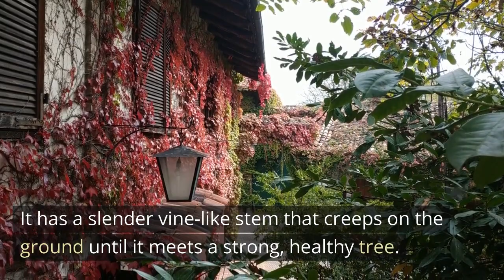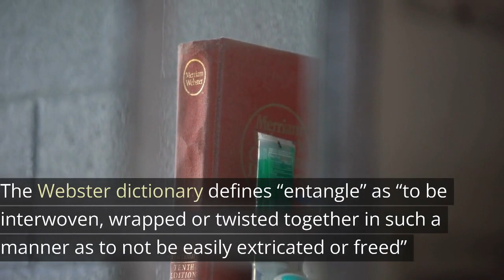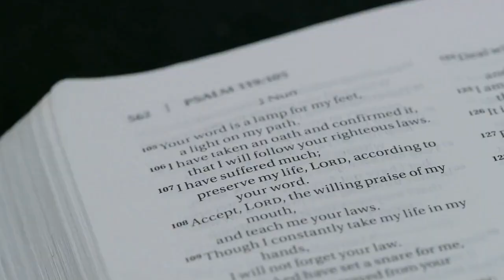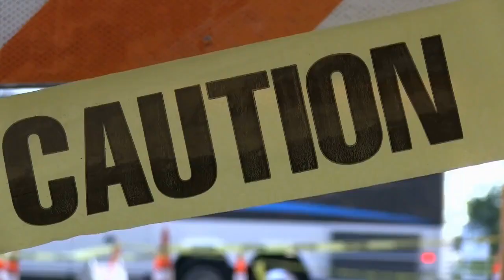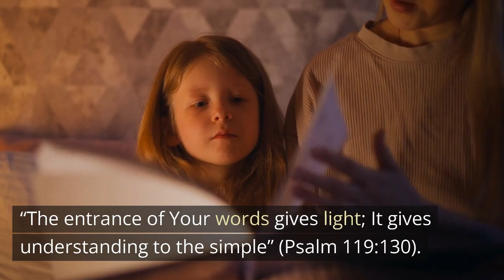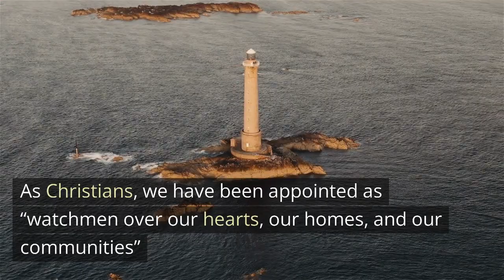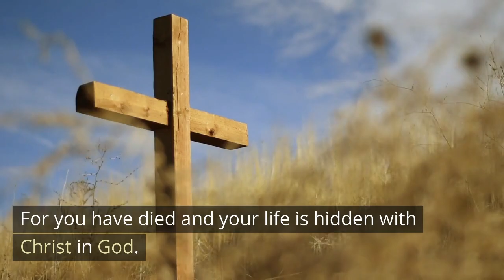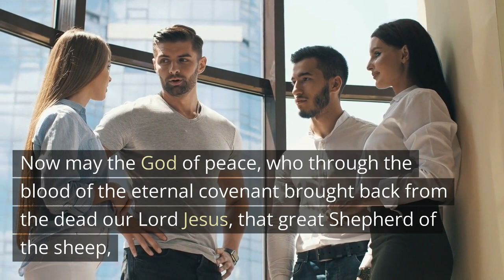5 WAYS TO UNTANGLE YOURSELF FROM SIN AND THE WORLD /Daily Devotions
“5 Ways to Untangle Yourself from Sin and the World” is a motivational and inspirational video designed to equip the soldier of Christ with the skills to survive in a dark world. Sin hardly comes to us as sin, but as harmless little kisses, that slowly draw us in till we are ensnared. But the soldier of Christ can untangle himself/herself by keeping themselves pure through the Word of God, bringing to captivity all thoughts, setting the gaze on Jesus, being watchful, and through prayer.